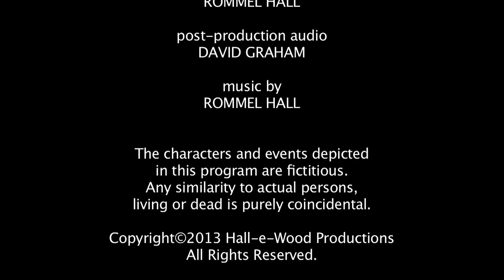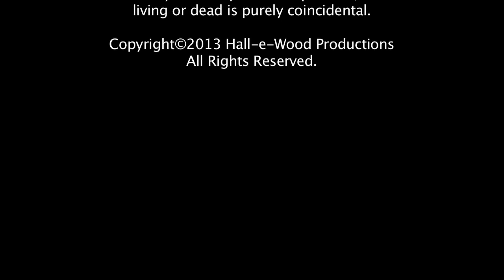Climate Change: DEAL With it! KUWTJ Edutainment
A short and entertaining video about some of the health risk associated with Climate Change. Special thanks to the Keeping Up With the Joneses cast and crew.